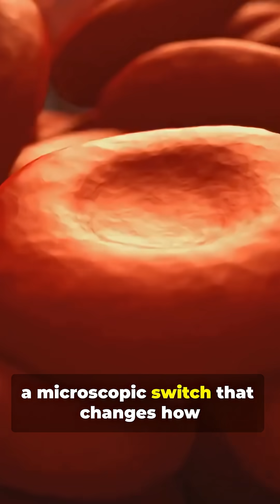The Newest Blood Type Discovered?! | Human Mutation or Medical Mystery?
A newly discovered blood type—yes, you heard that right! Meet the Er blood group, a rare and previously unidentified blood type that shocked scientists around the world. Linked to a mutation in the PIEZO1 gene, this discovery opens up a whole new world of understanding the human body and its hidden variations. Could this be the start of more human “mutations” science hasn’t uncovered yet?

In this YouTube Shorts video, we explain the science behind this discovery in under 60 seconds.